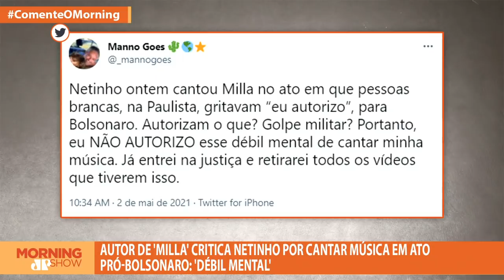'Débil mental': Autor de Milla não autoriza Netinho cantar música em manifestação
No contexto das manifestações pró-Bolsonaro que aconteceram no último fim de semana, o cantor Netinho puxou um trecho da música "Milla". Entretanto, o músico compositor da faixa, Manno Góes não achou legal e foi no Twitter dizer que não autorizou que o cantor Netinho, a quem chamou de 'débil mental', cantasse sua música. Manno Góes ainda disse que já tomou providências jurídicas. Bancada comenta.